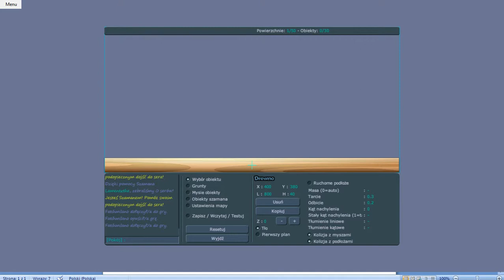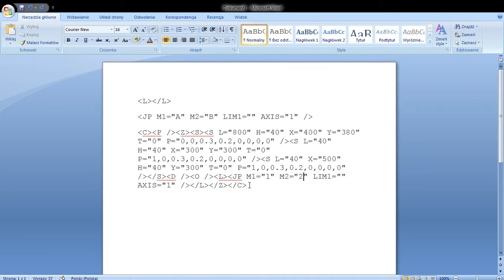MapEditor Transformice #3 - Niewidzialne łączenie gruntów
Witam w kolejnym poradniku do edytora map, w którym to wytłumaczę wam jak zrobić niewidzialne połączenia między gruntami oraz jak połączyć wiele gruntów tymi samymi połączeniami